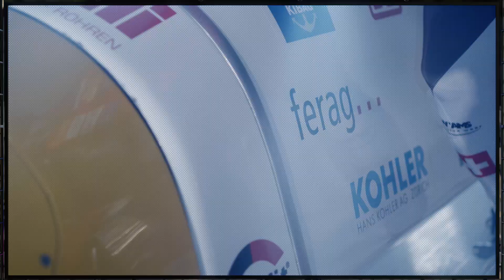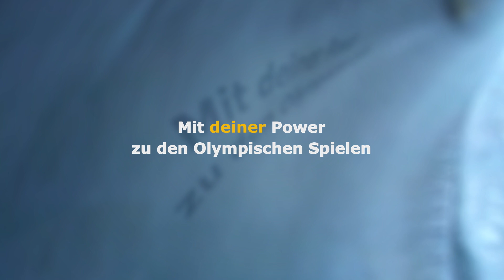Swiss Sliding Spot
3D Animation & VFX: Mirel Miron / mirelmiron.com

National Gymnast: Benny Leuzinger
Swiss Wrestler: Roger Rychen
Swiss Wrestler: Reto Landolt
Athlete: Simon Beglinger
Athlete: Christian Schnyder
Athlete: Felix Stüssi
Athlete: Michel Schönfelder
Athlete: Nico Martin Bäbler
National Bob Team / Pilot: Rico Peter
National Bob Team / Brakeman: Andreas Baumann
National Bob Team / Pusher: Thomas Amrhein
National Bob Team / Pusher: Simon Friedli

Thanks to
International Bobsleigh & Skeleton Federation
Fanclub Bobteam
Jürg Möckli
Judith Huddleston
Nico Marini
Fred Graf
Walter Bäbler
René Schönfelder
Res Gygli
Stephanie Cheng
Ruedi Tschudi
Fabio Zgraggen
Hans Bäbler
Family Bäbler
Patric Schiesser
Swiss Wrestling Glarus
Standbau Hug AG